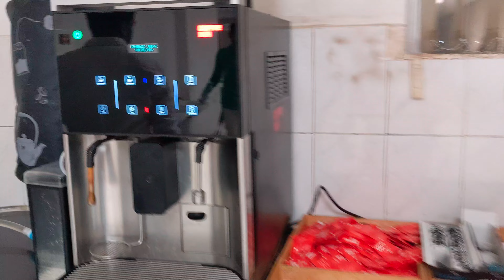A Day in NIGHTSHIFT | lifestyle Kannada vlog